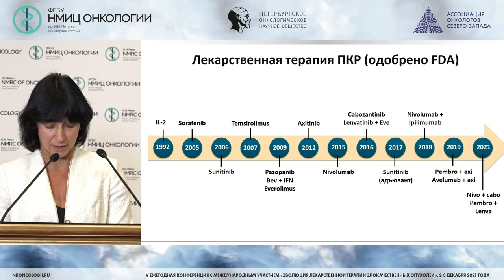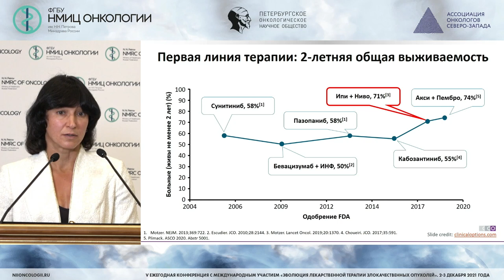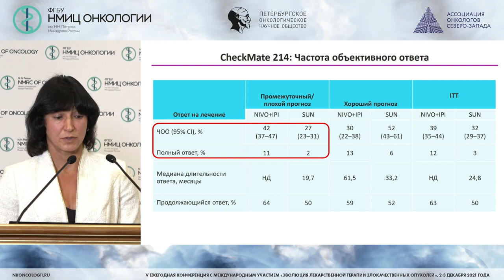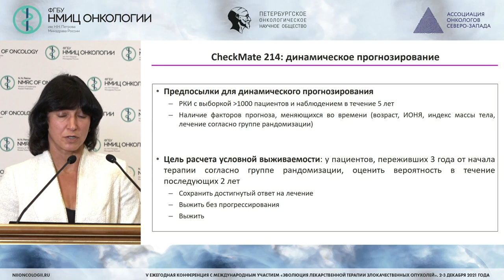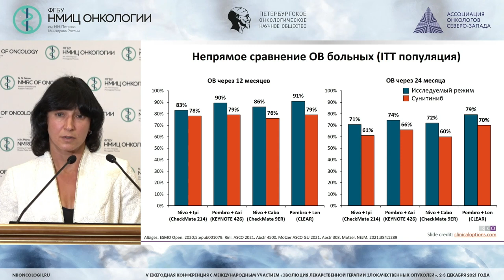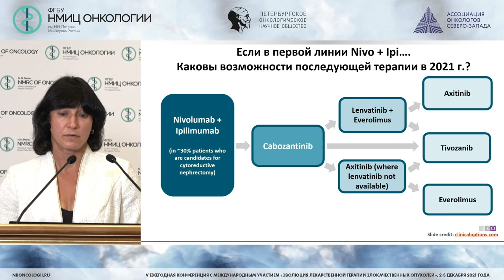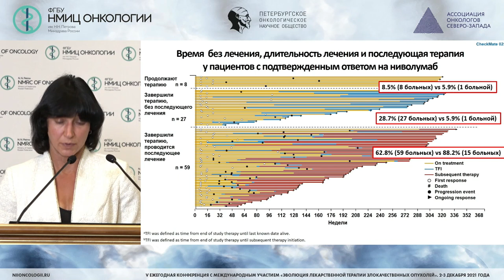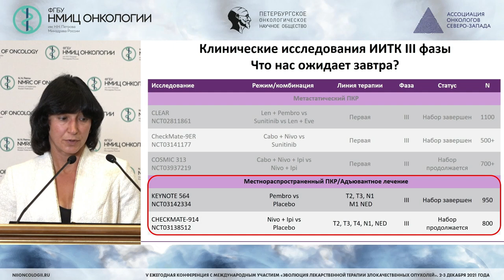Иммунотерапия почечно-клеточного рака по итогам 2021 года: Что? Где? Кому? (Семенова А.И.)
Семенова Анна Игоревна - врач-онколог отделения химиотерапии и инновационных технологий, старший научный сотрудник научного отдела инновационных методов терапевтической онкологии и реабилитации ФГБУ «НМИЦ онкологии им. Н.Н. Петрова» Минздрава России, к.м.н., Санкт-Петербург